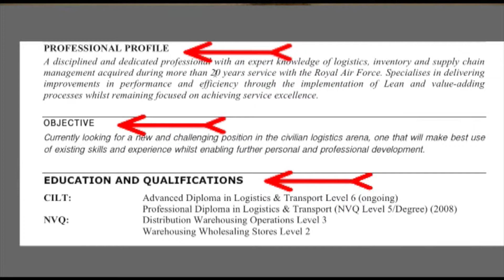How to Write An Amazing CV or Resume | Part 20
CV Secrets

Part 20 - Updating your CV

Should you be updating your CV as a case of general practice or is it best to just wait until you apply for a job?

You may prefer one to the other but what do the experts in the business world think?